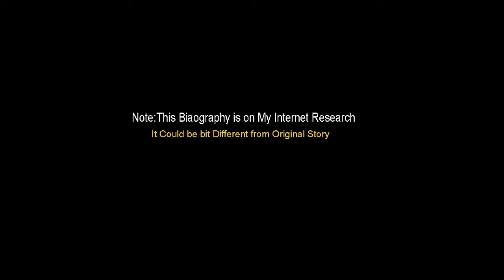Thomas Alva Edison Biography in Bangla | Inventions & Success Story | Motivational Videos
This video is about Thomas Alva Edison Biography in Bangla and Success Story. The Motivational and Inventions Videos For Your Life Goal and Inspiration.

Thomas Alva Edison was an American inventor and businessman. he held more than 1,000 patents for his inventions.